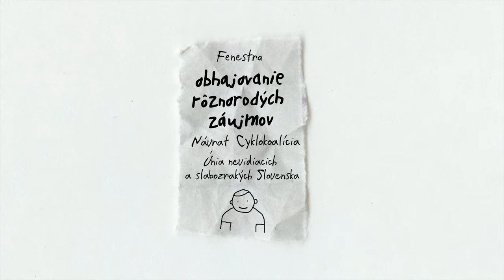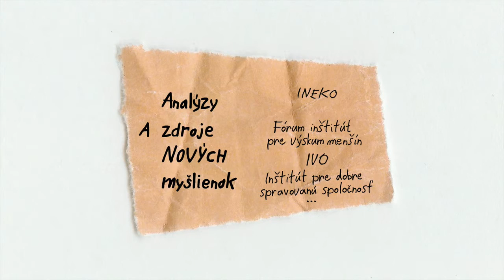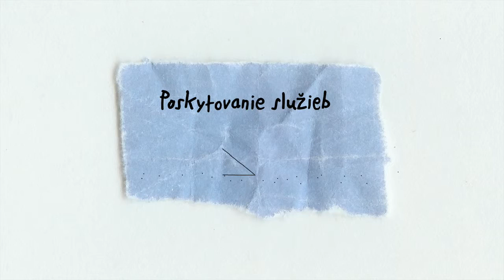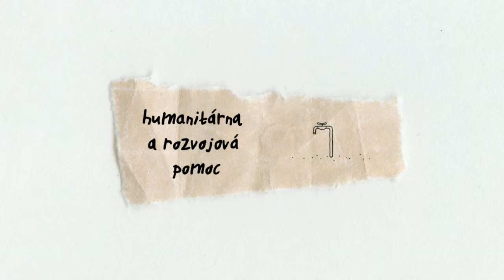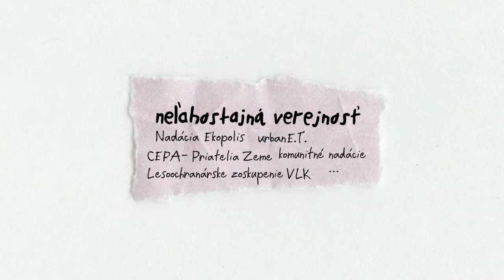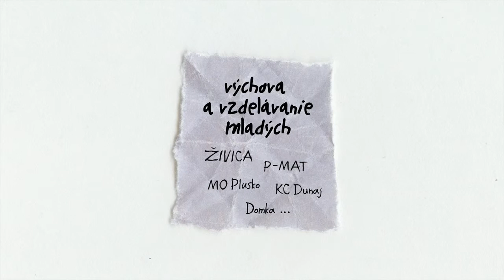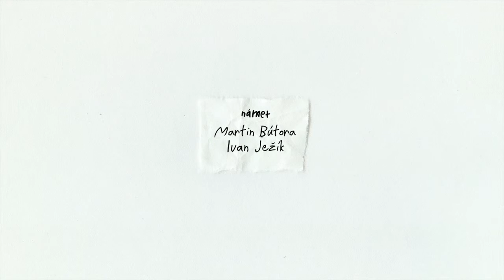Občianska spoločnosť pre začiatočníkov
Kto alebo čo je občianska spoločnosť? Máme ju aj na Slovensku? Krátky film, ktorý je pokusom o zrozumiteľné vysvetlenie zdanlivo abstraktného pojmu.

Slovné spojenie Občianska spoločnosť je pre mnohých nejasné alebo nezrozumiteľné. Rozhodne si to však nezaslúži. Je totiž veľa ľudí, ktorí majú odvahu a chuť meniť svet k lepšiemu. Film sa snaží o priame a jasné vysvetlenie toho, čo všetko sa skrýva pod pojmom občianska spoločnosť a dáva príklady organizácií a iniciatív, ktoré v nej pôsobia.

Film vznikol vďaka podpore Nadácie SPP. Ďakujeme.